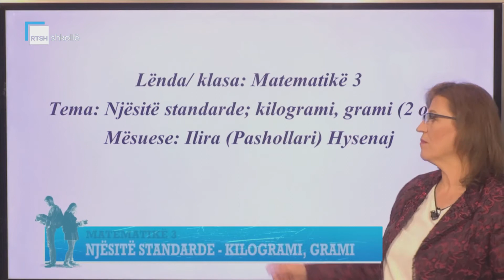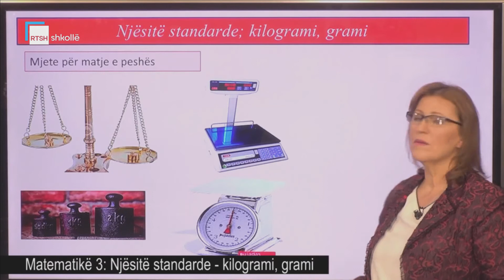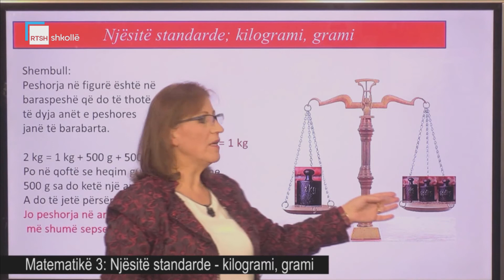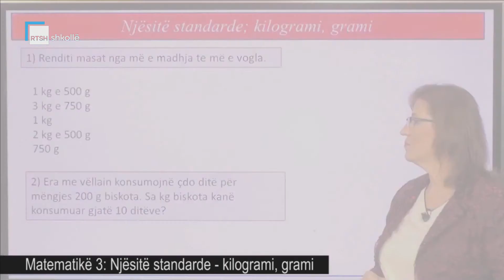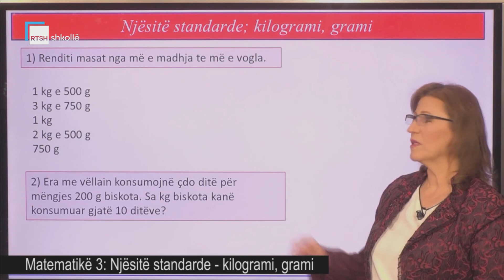Matematikë 3 - Njësitë standarte - kilogrami, grami